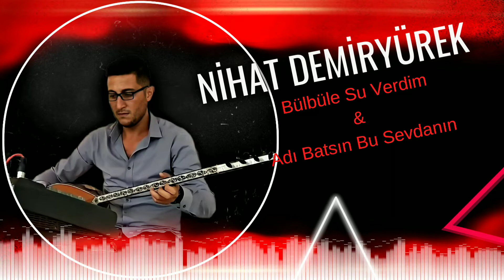NİHAT DEMİRYÜREK - Bülbüle Su Verdim & Adı Batsın Bu Sevdanın